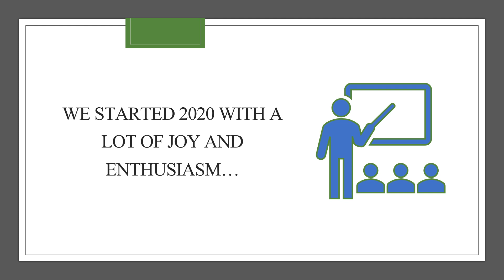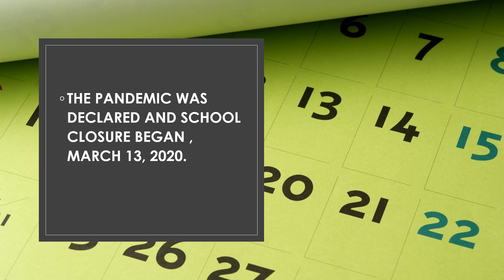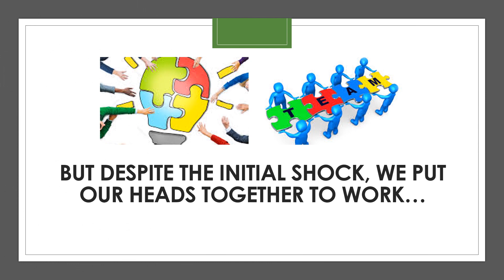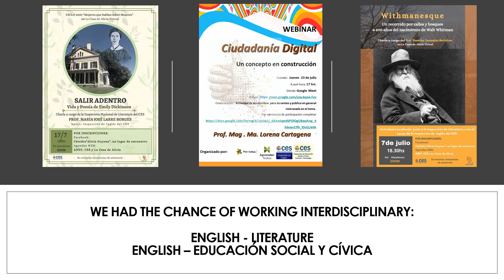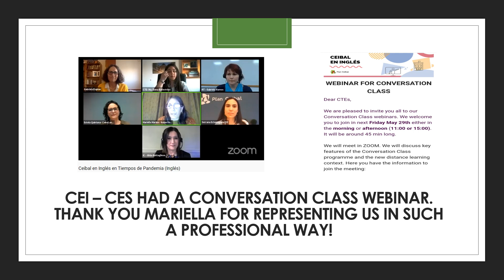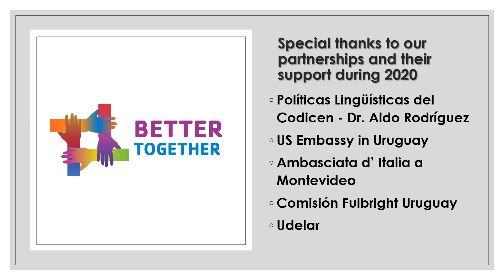YEARBOOK 2020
This video shows how we worked pre, during and post pandemic!  Thank you colleagues for being the main protagonists of this complex yet rewarding year! You all deserve an applause for your hard and enthusistic work!👏👏👏

Inspección de Inglés y Lenguas Extranjeras